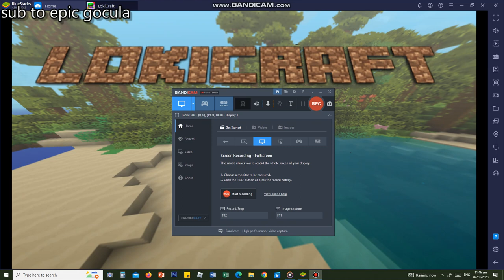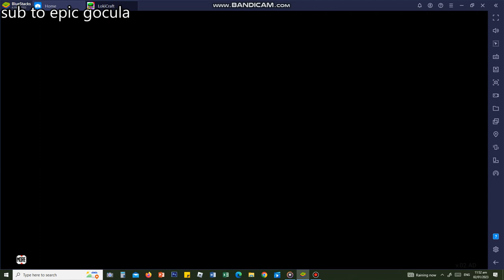COMING BACK IN LOKICRAFT IN 2023 - part 1